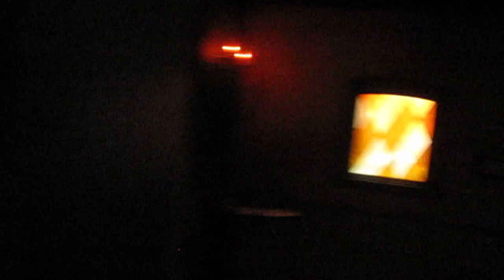CAROUSEL OF COLOR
3/15/12...what up it's your boy P-Fresh